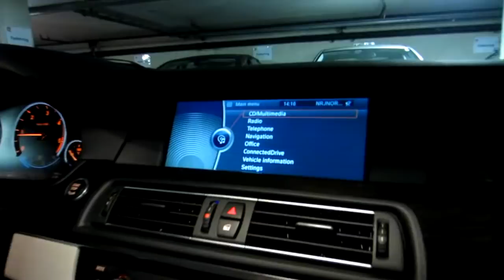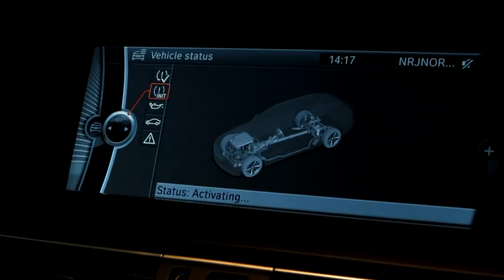Stenshagen Bil - Hvordan nullstille dekktrykksensor BMW m/ navi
Vi i STENSHAGEN BIL ønsker å hjelpe deg som BMW kunde og forklare det som mange synes er litt vanskelig.

Basert på spørsmål fra våre kunder vil vi fremover komme med instruerende videoer på det som er mest etterspurt.

Mer info om STENSHAGEN BIL kan du få ved å besøke vår hjemmeside